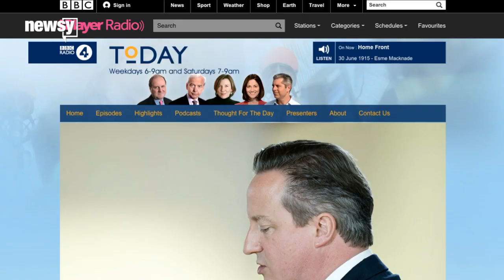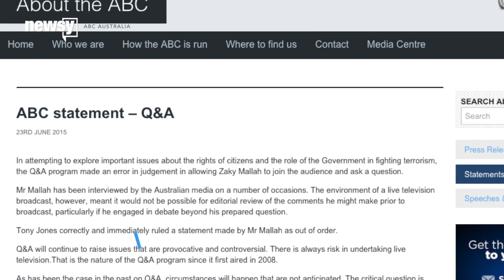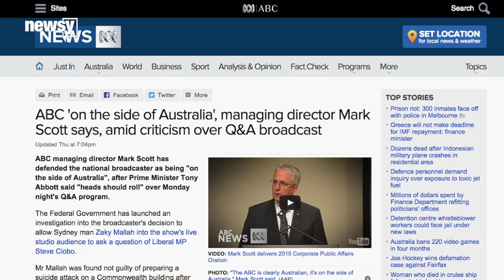Why Public Broadcasters Are Popular Political Targets - Newsy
Public broadcasters, like the BBC and Australia's ABC, have been in the news this week for criticism they've drawn from their countries' politicians.